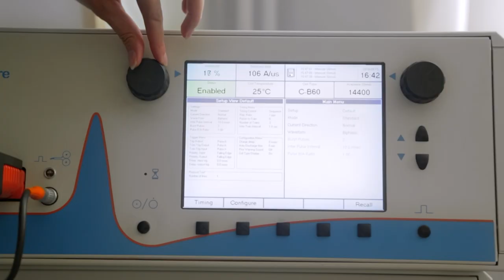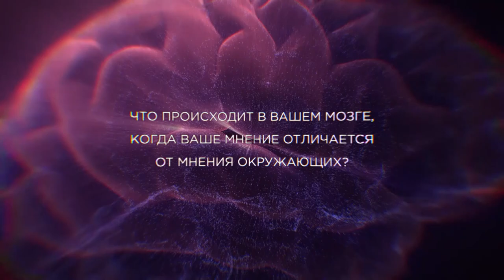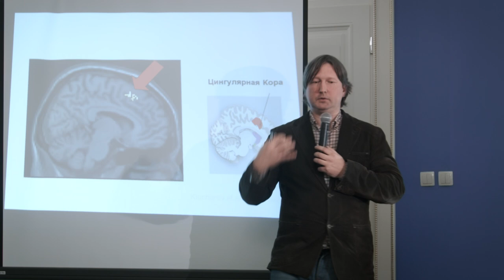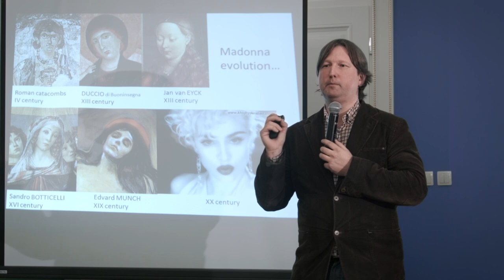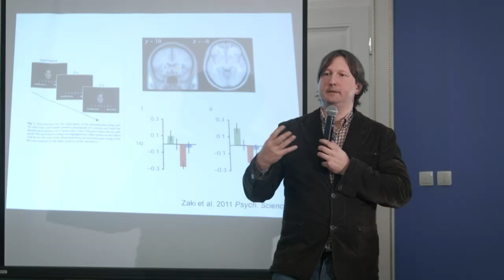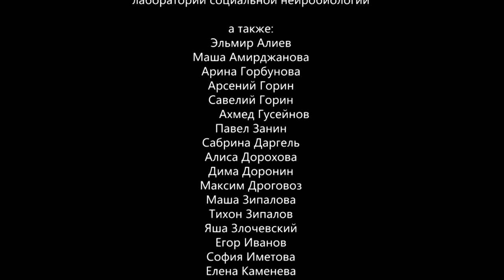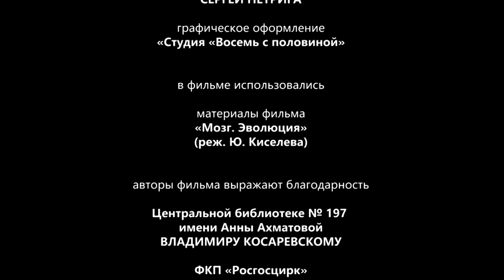Сериал "Мозг. Вторая Вселенная". Серия 3 - Мозг и социальное поведение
Научно-документальный сериал "Мозг. Вторая Вселенная" рассказывает о малоизученных явлениях работы мозга над пониманием которых бьются современные ученые. В третьей серии мы расскажем о том, как научные исследования и эксперименты меняют наше представление о причинах поступков и поведении человека.